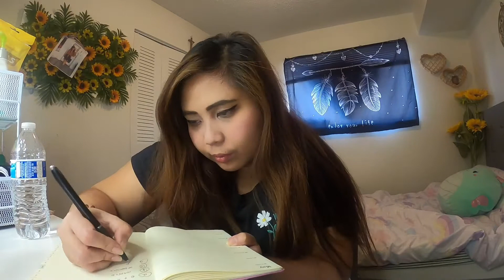Making my list for Vlogmas and ano nga ba ang Vlogmas?? | Vlogmas 2020 Day 2